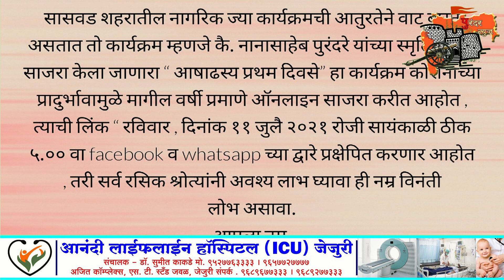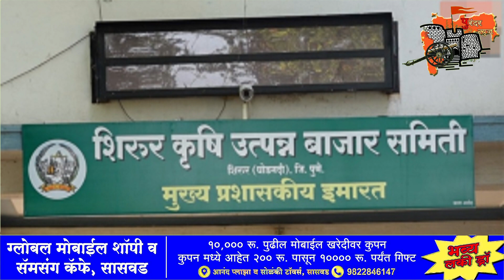पुरंदर न्युज:- दिवसभरातील बातम्या. दिनांक ११/०७/२०२१.